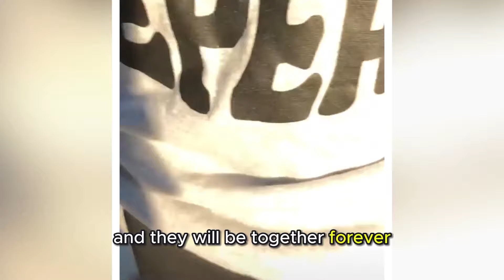Heartbroken Pit Bull Had Sad Stories To Tell— Woman Held Him, Moved to Tears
Embark on a heart-wrenching yet uplifting journey with Logan, a pit bull whose life was marred by a decade of unspeakable cruelty in the world of dogfighting. "The Unbelievable 10-Year Journey of a Pit Bull from Cruelty to Kindness" unfolds the harrowing tale of Logan's resilience and redemption. Shira Scott, the compassionate leader of the "Animal Rescue Mission," becomes his savior, offering hope and healing. From the shadows of abuse, Logan emerges as a symbol of forgiveness and unconditional love, even forming an unexpected bond with Leah, a fellow street survivor. Their story, shared by Shira on social media, touches compassionate souls worldwide, leading to an outpouring of support and a forever home. Join us in witnessing the transformative power of love as Logan and Leah's tale unfolds, reminding us that kindness can mend even the most broken spirits. Special thanks to the "Animal Rescue Mission" for their unwavering commitment to rescuing innocent lives. 🐾💙